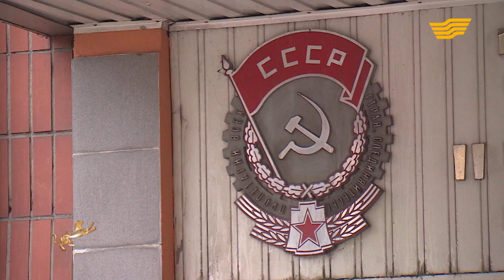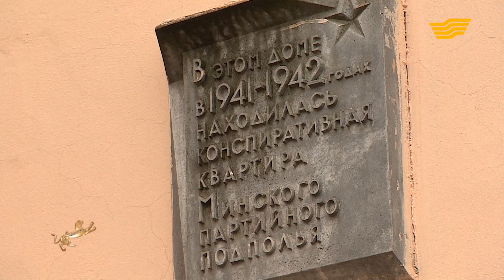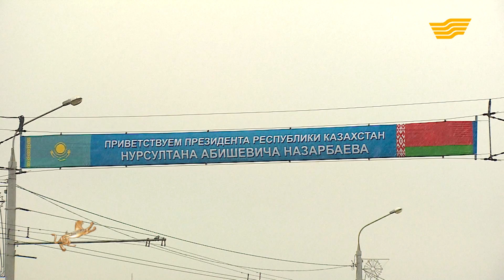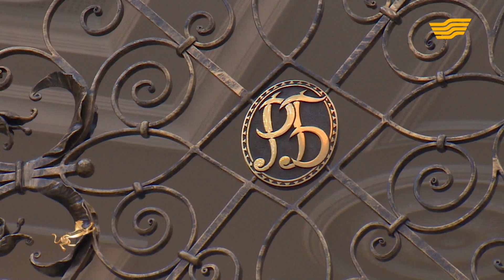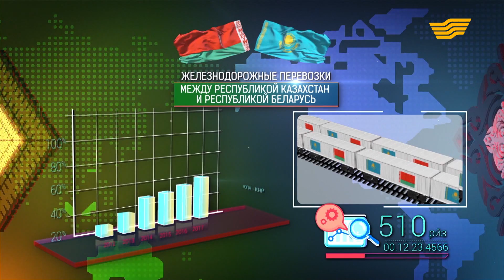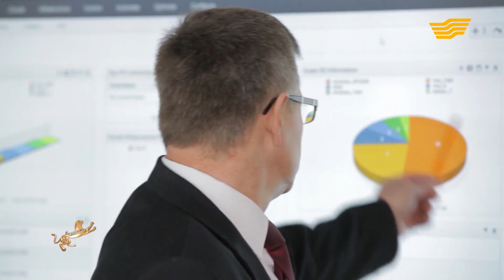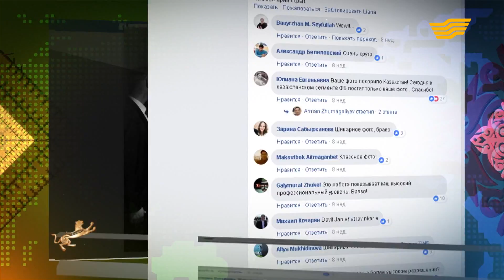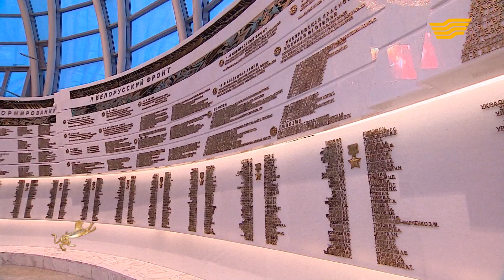Документальный фильм «Астана-Минск: общее прошлое, общее будущее»